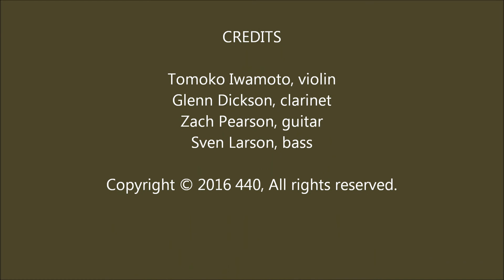"440" gypsy jazz demo - Stompin At Decca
Tomoko Iwamoto, violin
Glenn Dickson, clarinet
Zach Pearson, guitar
Sven Larson, bass